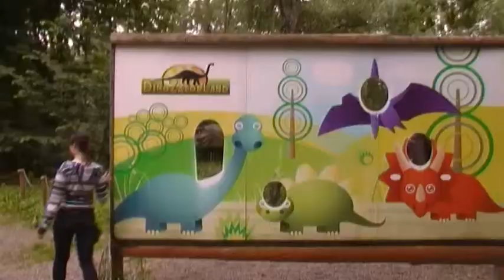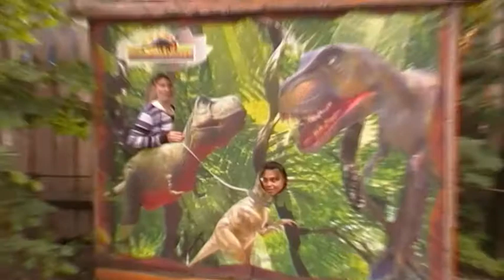Dinopark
Park dinozaurów w Zatorze